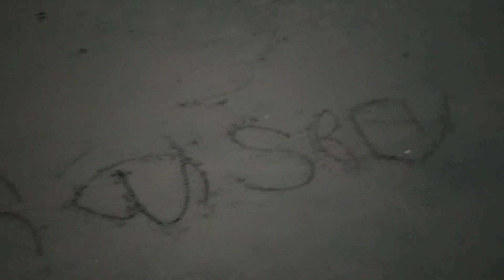എന്താ പറ്റിയത് നമ്മളോട് ദേഷ്യമാണോ 🙄🙄🙄....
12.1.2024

കടലമ്മ കള്ളി...കാലിക്കറ്റ്‌ ബീച്ച്..